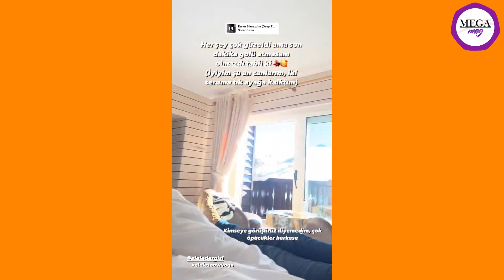Melisa Aslı Pamuk ve Alperen Duymaz tartıştı! | Selin Şekerci: Bu mesleği seçtiğime pişmanım!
Çarpışma dizisinin ardından Ego projesinde de başrolleri paylaşan MelisaAslıPamuk ve AlperenDuymaz’ın arası gerildi. Gerginliği başlatan Duymaz’ın, Pamuk’un sete geç gelmesi nedeniyle kendisiyle tartıştığı ardından oyuncuyu takipten çıktığı öğrenildi. Ekip tarafından yalnızca birkaç dakika geciktiği söylenen Pamuk, Duymaz’ın davranışlarına anlam veremedi. İkili daha sonra yapımcı Efeİrvül aracılığında arayı yumuşattı. Melisa Aslı Pamuk, Alperen Duymaz’ı takip etmeye devam ederken, yakışıklı oyuncu meslektaşına geri dönüş yapmadı.

Seda Sayan’dan Murat Boz’un taliplerine yeşil ışık: Artık evlenmesi lazım!
OSesTürkiye Yılbaşı Özel’in çekimleri için tekrar jüri koltuğuna oturan SedaSayan ve MuratBoz arasında eğlenceli bir diyalog yaşandı. Sayan, hala bekar olan Boz’la uğraşarak, “Murat Boz’un 2023 yılında evlenmesi lazım artık yeter” dedi. Yakışıklı şarkıcıyı evlendirmek istediğini söyleyen usta sanatçı, kendisine AyçaAyşinTuran’la ilgili soruların yöneltilmesi üzerine, “Benim o konuda konuşmam doğru olmaz” ifadelerini kullandı.

Selin Şekerci: Bu mesleği seçtiğime pişmanım!
Oyunculuktaki yeteneği ile yıldızı parlayan SelinŞekerci, seçtiği kariyer yolundaki pişmanlıklarından söz etti. Oyuncu olmaktan pişmanlık duymaya başladığını belirten Şekerci, “Müthiş bir rekabet ve setlerde mobing var. Güzellik algısı arşa çıktı. Pandemide kilo almıştım. Sektörden birinin ‘Selin kilo almıştı, Üçüncü sınıf oyuncu gibi duruyordu’ dediğini duydum” şeklinde konuştu.

Hazal Subaşı: Herkesten daha çok çalıştım
2015 yılında katıldığı MissTurkey yarışmasında üçüncü seçilmesinin ardından oyunculuk karayerine adım atan HazalSubaşı, aldığı eleştiriler hakkında konuştu. Subaşı, "Sanıyorlar ki güzellik yarışmasından çıkan herkes oyucu oluyor. Herkes kendine bir yol çiziyor. Benim önüme iyi fırsatlar çıktı, ben de değerlendirdim" şeklinde konuştu. Oluşan önyargılara da değinen oyuncu, "Herkesten daha çok çalışmam gerektiğini düşündüm. Güzel bulunmak dışında, o titrin sende olması herkeste bir önyargı yaratıyor" açıklamasını yaptı.